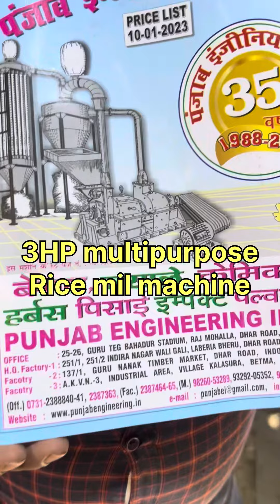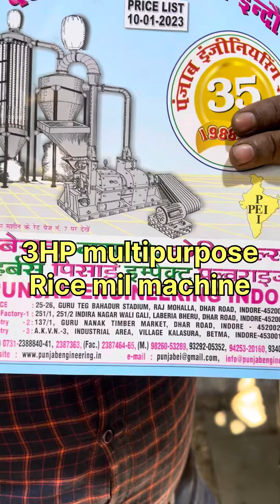3HP multipurpose rice mill machine .